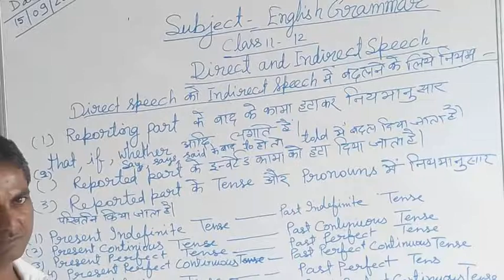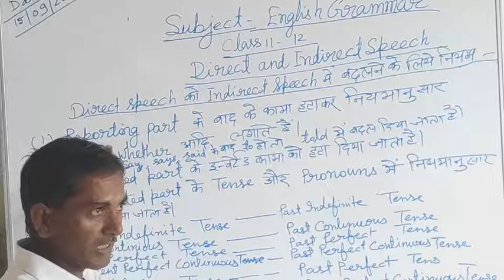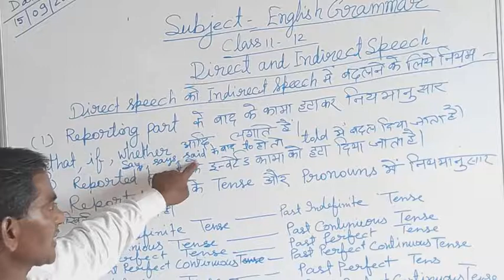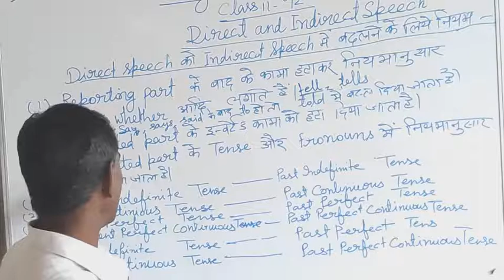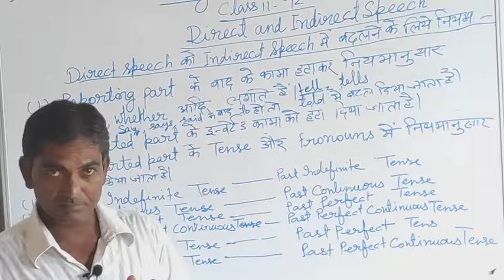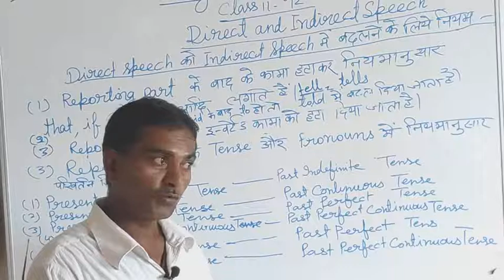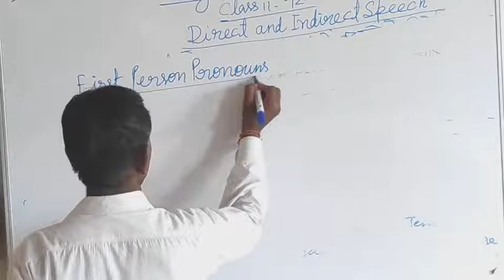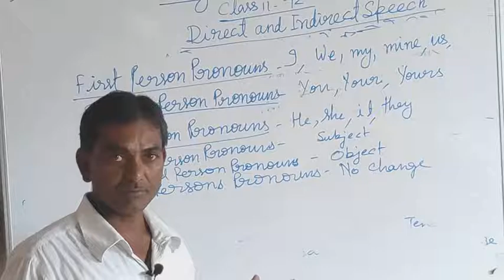Class 12 || English || Mr Sanjay Kumar Tiwari